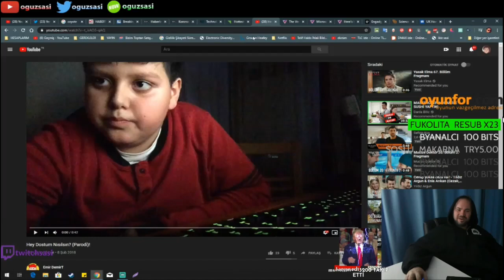Oguz Sasi - HEY DOSTUM NASILSIN PARODİ İZLİYOR (AŞIRI CRİNGE)